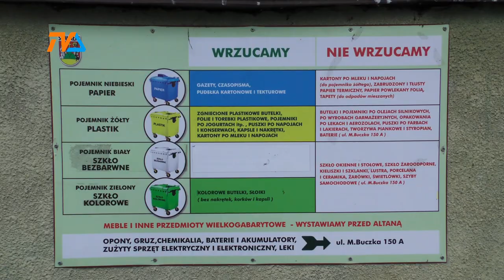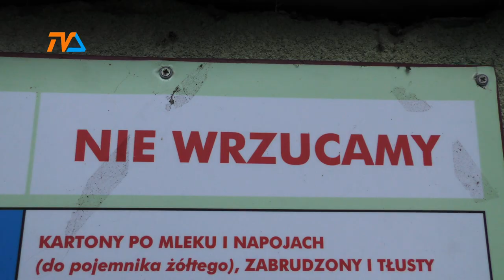A jednak! Koniec „polityki miłosierdzia” w segregowaniu odpadów! |TV SUWAŁKI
Suwałki przestają się patyczkować z zarządami nieruchomości i osobami ignorującymi zasady prawidłowej segregacji odpadów. W biuletynie informacji publicznej miasta Suwałki właśnie ukazało się zarządzenie prezydenta miasta, które precyzyjnie określa procedury kontroli odpadów, ale też karania za błędy – własne i cudze. Wygląda więc na to, że edukowanie mieszkańców i zarządców nieruchomości w zakresie gospodarowania odpadami będzie miało również wymiar najdotkliwszy, bo finansowy.